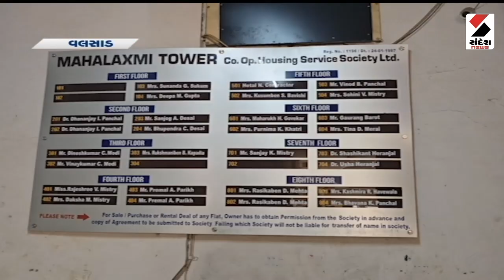Breaking News | વલસાડમાં ફાયર વિભાગ દ્વારા દુકાનો શીલ કરાઈ | Valsad | Gujarat | Sandesh News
વલસાડમાં નોટિસો પાઠવ્યા બાદ પણ ફાયર NOC ન મેળવનાર દુકાન સંચાલકો
 અને એપાર્ટમેન્ટ પર ફાયર વિભાગે લાલ આંખ કરી છે. ફાયર વિભાગની નોટિસોની
અવગણના કરીને ફાયર NOC વગર ધમધમતી 30થી વધુ દુકાનો, 2 એપાર્ટમેન્ટની
લિફ્ટ તથા 2 બેન્કોને ફાયર વિભાગ દ્વારા સીલ મારવામાં આવ્યું હતું, જેને લઈને
ફાયર વિભાગની નોટીસોની અવગણના કરતાં લોકોમાં ફફડાટ ફેલાયો હતો.